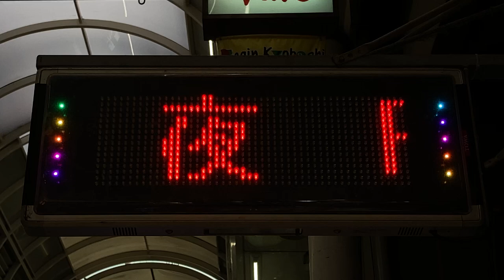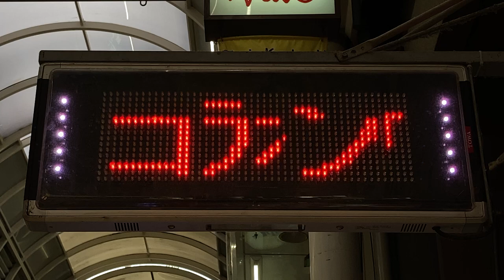商業施設広告用のLED看板 TBグループ US-RSD31W GUNDEN カラオケBOXコンポ(大阪市都島区東野田町5-1-14)